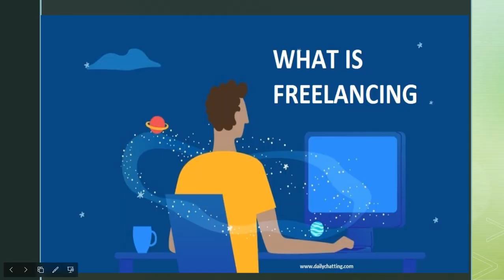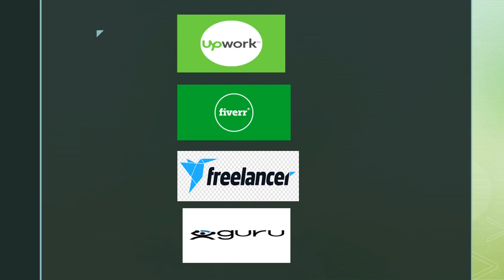What is Freelancing? How to start freelancing? How to learn a Skill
In this video, I will tell you about freelancing. How could you become a freelancer? I will provide you a platform where you can learn a skill set. I also tell you about some freelancing websites where you can start your freelancing career. Thank you!
Course Enrollments will open on 1st June 2022